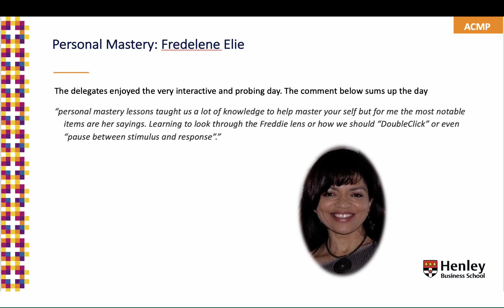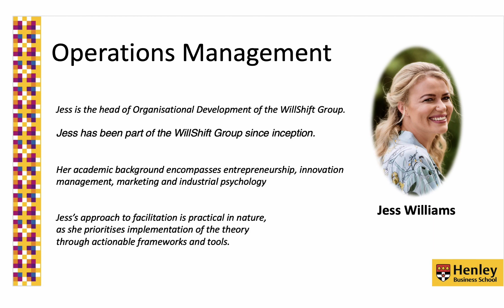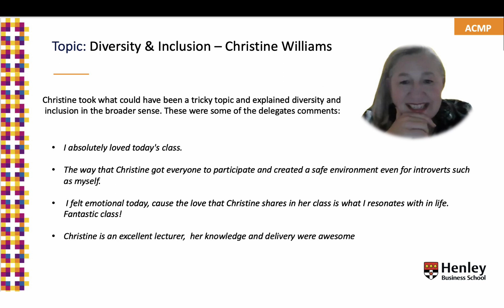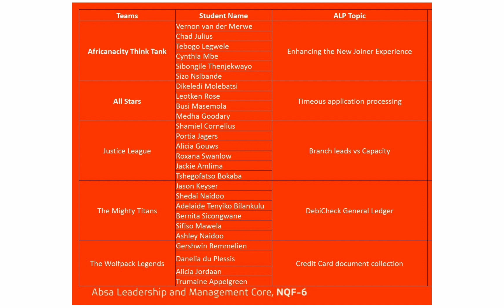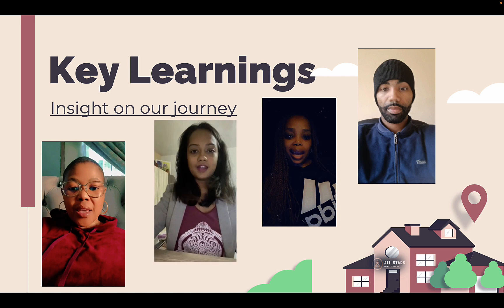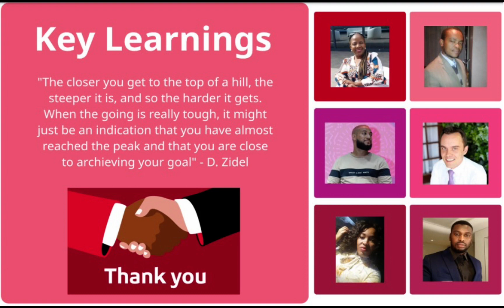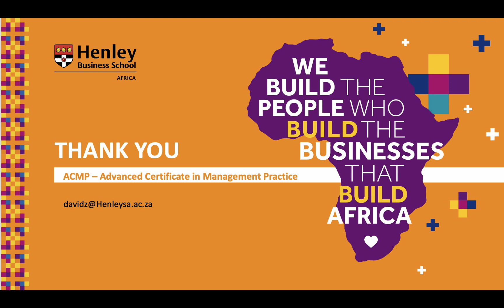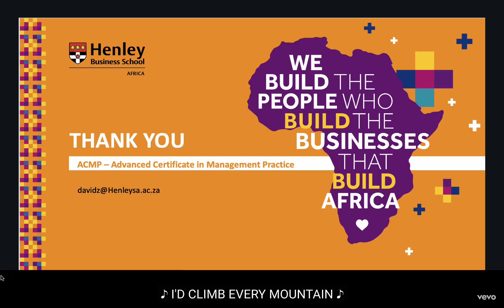Henley Business School: Absa Leadership & Management , Cohort 1 (NQF 6)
This is a highlights reel of the Henley ACMP ( Advanced Certificate in Management Practice), program for Absa 2022/23